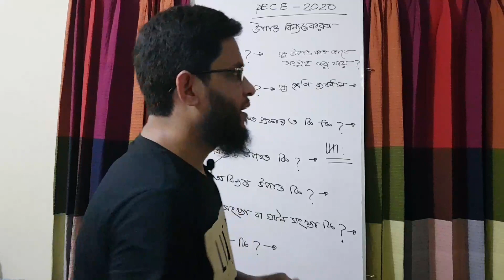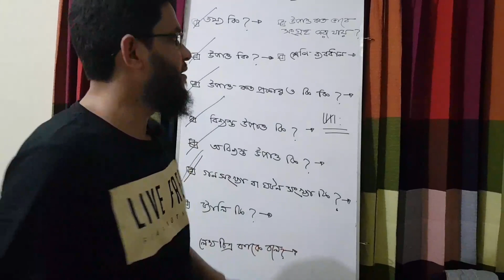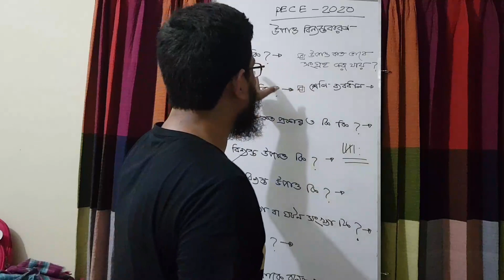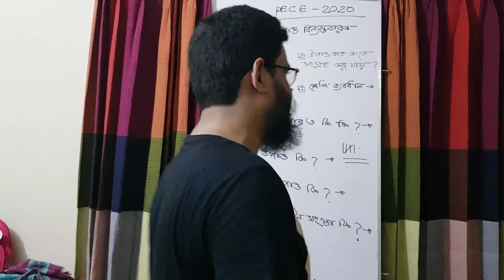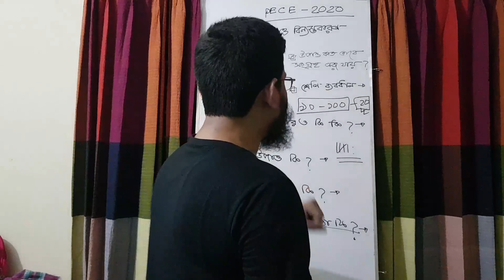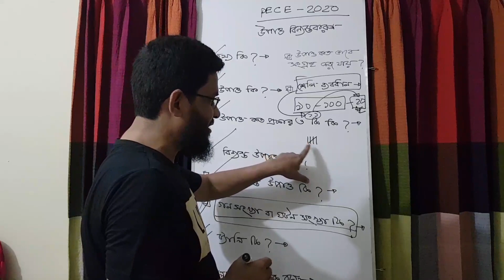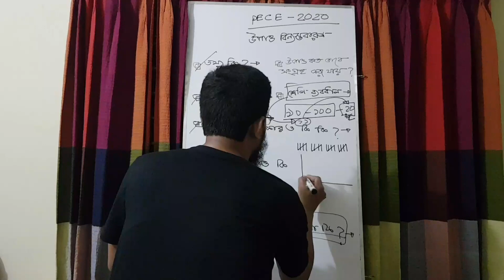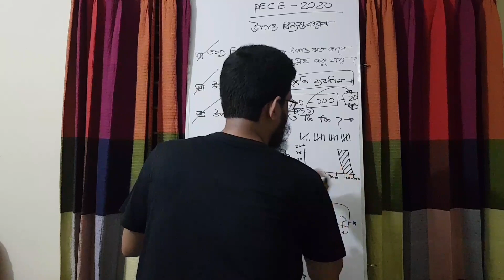ARRANGEMENT OF DATA Class five part -01| উপাত্ত বিন্যস্তকরণ ৫ম শ্রেণি | গণিত অনুশীলনী - ১৩ পর্ব-০১.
৫ম শ্রেণি -(গণিত) অনুশীলনী - ১৩: উপাত্ত বিন্যস্তকরণ পর্ব-০১ | Class five -(Math) Exercise -13 Arrangements of Data part-01

Humaoun kabir
Director
Charupath ananda road

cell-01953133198